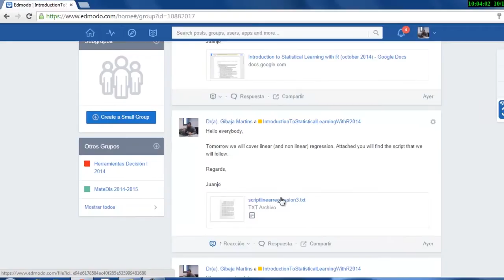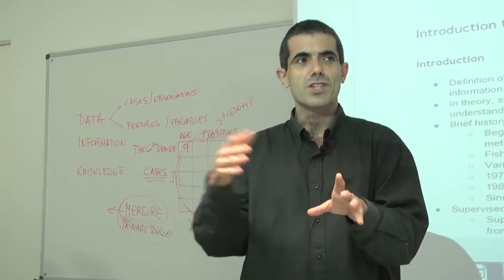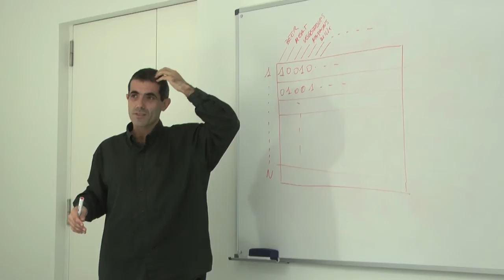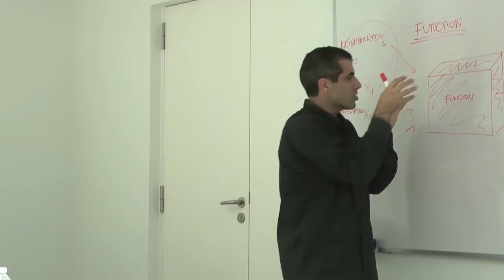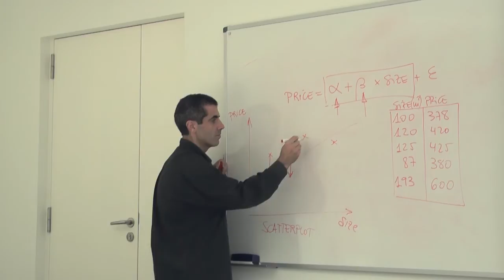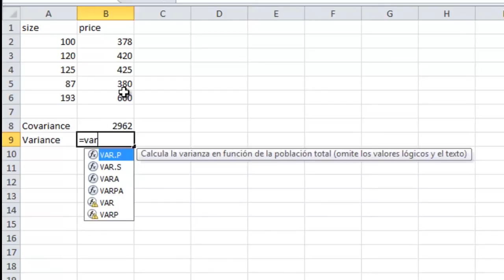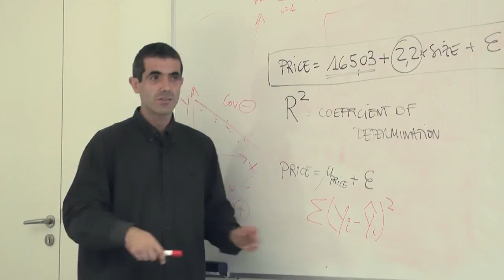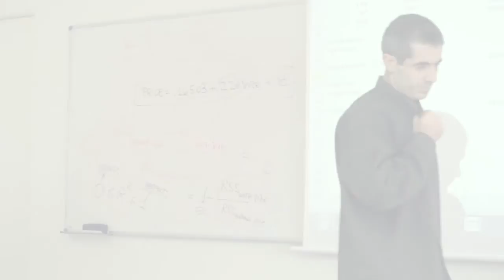2. Statistics learning with R Gibaja yout720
2. Statistics learning with R.
Juan José Gibaja